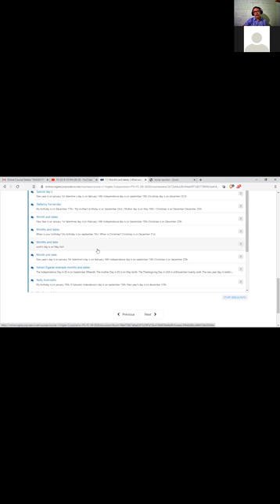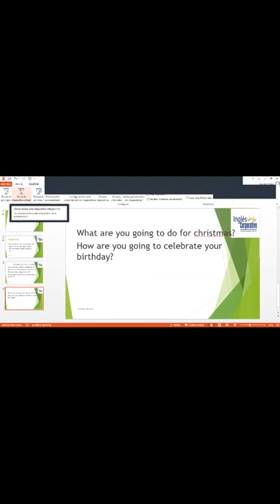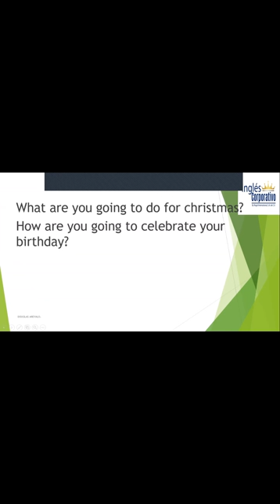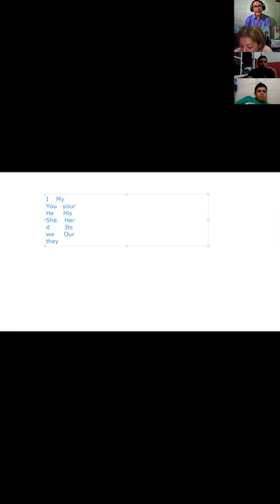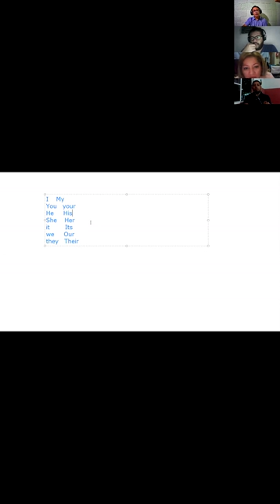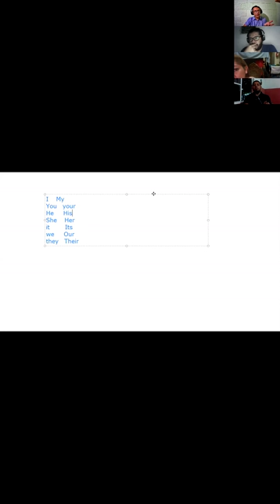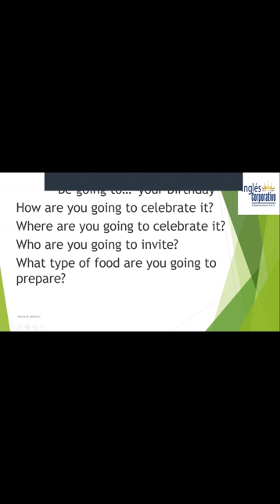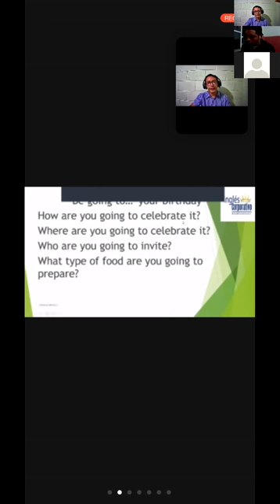Ingles Corporativo-Wh Questions with be going to Class 3./ 24-09-2020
Wh Questions with be going to Class 3./  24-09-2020